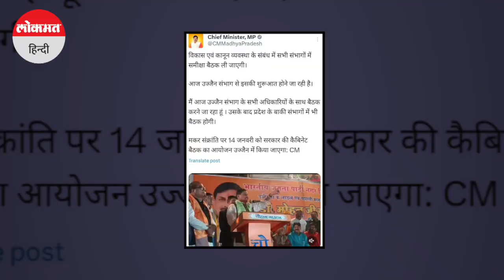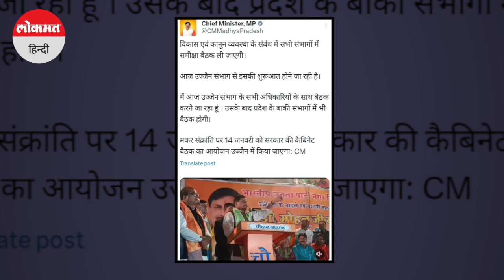MP CM Mohan Yadav: मोहन यादव कैबिनेट 14 जनवरी को उज्जैन में लगेगी | Mahakal | Ujjain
मोहन यादव सरकार ने अपने कामकाज की शुरुआत के साथ साफ कर दिया है की सनातन की राह पर वह तेजी के साथ कदम बढ़ाएगी। मोहन यादव ने कैबिनेट की पहली बैठक में पांच बड़े फैसले लेने के बाद अब अपनी कैबिनेट महाकाल की नगरी में लगाने का फैसला किया है।